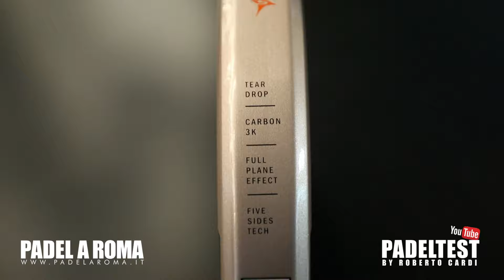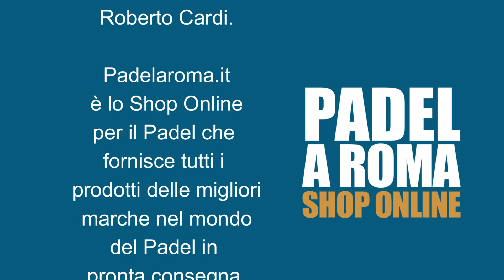Recensione Starvie Dronos Speed 2024. Padel test by Roberto Cardi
Recensione 𝐒𝐭𝐚𝐫𝐯𝐢𝐞 𝐃𝐫𝐨𝐧𝐨𝐬 𝐒𝐩𝐞𝐞𝐝
Padel test by Roberto Cardi
La racchetta Star Vie Dronos Speed 2024 presenta un telaio innovativo con il bilanciamento medio che le apporta un ottimo equilibrio nei colpi.

Quello che vedrete nella recensione:
00:00 Introduzione
02:14 Peso reale
03:00 Volee, Colpi sotto rete
03:50 Colpi alti Vibora e Bandeja
04:48 Colpi basici. Dritto, rovescio e pallonetto
05:49 𝐂𝐨𝐦𝐞 𝐚𝐯𝐞𝐫𝐞 𝐢𝐥 𝐦𝐢𝐠𝐥𝐢𝐨𝐫 𝐩𝐫𝐞𝐳𝐳𝐨 𝐝𝐢  𝐦𝐞𝐫𝐜𝐚𝐭𝐨
06:28 Uscita di parete Bassa
07:15 Uscita di parete Alta
08:01 Smash o Remate e Commenti finali

Starvie Dronos Speed

La racchetta Dronos Speed ​​è composta di Carbonio 3K nel piatto e nel tubolare per fornire una maggiore rigidità nella struttura della racchetta.
Con gomma Ultra Speed ​​Soft, ultra morbida che offre un tocco confortevole, maggiore controllo e maggiore velocità della palla.

Tecnologie Carbon Fiber e Tubular Carbon: Ha una composizione al 100% di carbonio 3K sia nel piatto sia nel tubolare della racchetta.
NOVITÀ: Noene Inside è una tecnologia applicata al manico della racchetta, sviluppata in collaborazione con NOENE®. Il nuovo anti sock padel grip Noene
Inside StarVie, esclusivo nelle racchette del marchio e posto di serie, assorbe e protegge fino al 96%  dell'energia negativa generata da urti e vibrazioni.
Tecnologia Ultra Speed Soft: permette un maggior controllo e un’eccellente uscita della palla.
Forma a goccia: il suo punto ottimale si trova bilanciato verso la punta.
La sua rugosità sul piatto direttamente dallo stampo si distingue per la sua stabilità e durabilità nel tempo. La tecnologia Full Plan Effect ti consente di colpire la palla con maggiore precisione.
Con sistema Star Balance nel cuore della racchetta che fornisce equilibrio e un bilanciamento del peso perfetto.
Prodotto fabbricato al 100% in Spagna, Azuqueca de Henares (Guadalajara).

SCHEDA TECNICA IN BREVE

Livello di gioco: Avanzato
Bilanciamento: Medio
Tipo di gioco: Controllo
Anno: 2024
Telaio: Carbonio 3K
Piatto: Carbonio 3K
Nucleo: EVA Ultra Speed Soft
Peso: 350 – 385 g
Forma: Rotonda